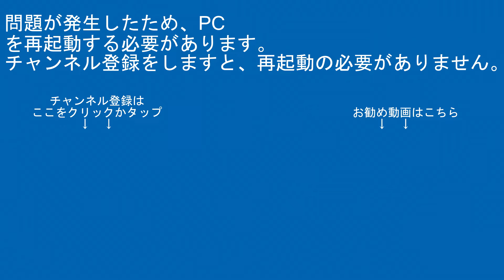京浜急行ﾃﾞﾄ11編成+ﾃﾞﾄ17編成KK40黄金町駅上大岡方面【RG627】